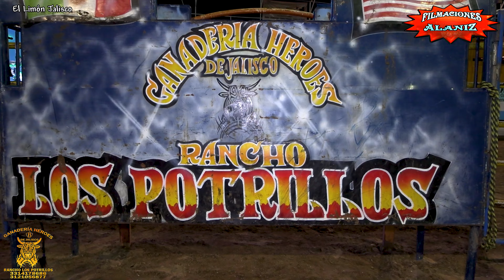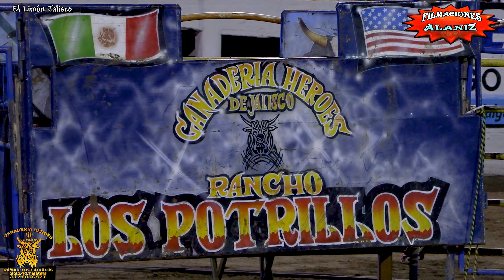Este Ganadero no viene a consentir jinetes ¡¡Viene a meter Porrazos!! En la Feria del limón Jalisco